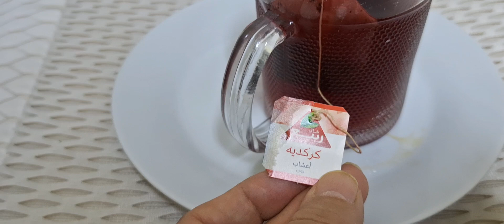TEA Hibiscus شاہی کرکدیہ، ایک چائے دو بیماریاں بھگائے Benefits Tea By Busybabay daily vlog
TEA Hibiscus
Benefits Tea
Flower Tea
کرکدیہ شاہی ، کرکدیہ چائے
ایک چائے دو بیماریاں بھگائے
ٹسٹی میٹھے کی ضرورت نہیں
مدینہ منورہ سعودی عرب